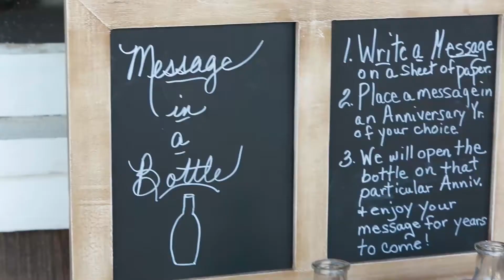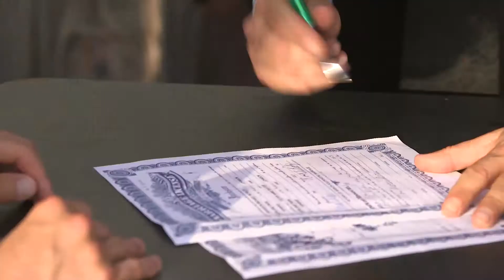Olivia + Brandon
Olivia and Brandon tie the knot at Weston Red Barn Farm!

Song rights purchased from SongFreedom.com